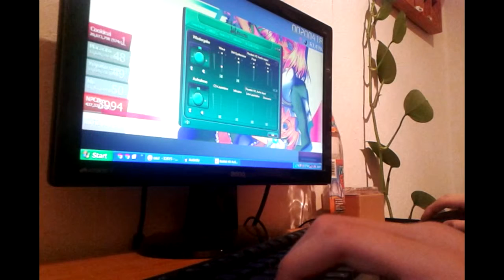osu! IOSYS - Marisa wa Taihen na Kanbu de Tomatte Ikimashita